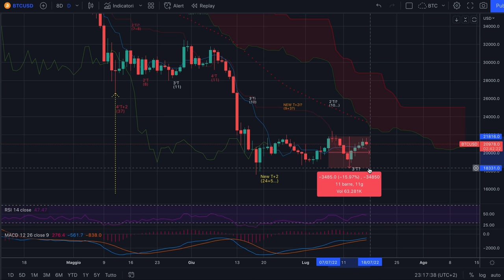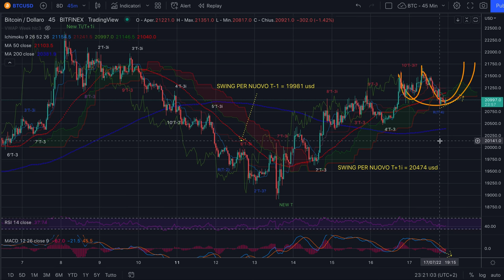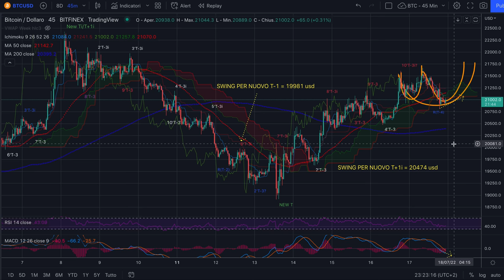BITCOIN - Night Session di dom 17/7 - Due contro sei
Buona sera,

La situazione su bitcoin è quella condivisa ieri.
Abbiamo 2 possibilità di aggiornare i massimi tra oggi e domani (non conto la candela doji rossa di dopo domani) contro almeno 6 di scendere. Però il 10'T-3 si è vincolato a far salire i prezzi. Vediamo entro la 44' barra cosa succederà.

Buon trading e buona notte!

Jacopo Marini